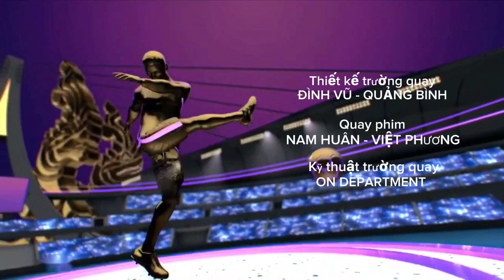ON VFM | HÌNH HIỆU KẾT THÚC BÌNH LUẬN BÓNG ĐÁ SEA GAMES 32 (29/4 - 16/5/2023)